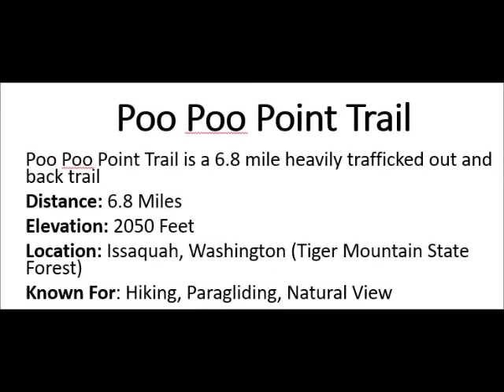Poo Poo Point (paragliding Launch ) - Issaquah, Washington (Tiger Mountain State Forest)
Poo Poo Point Trail is a 6.8 mile heavily trafficked out and back trail
Distance: 6.8 Miles
Elevation: 2050 Feet
Location: Issaquah, Washington (Tiger Mountain State Forest)
Known For: Hiking, Paragliding, Natural View